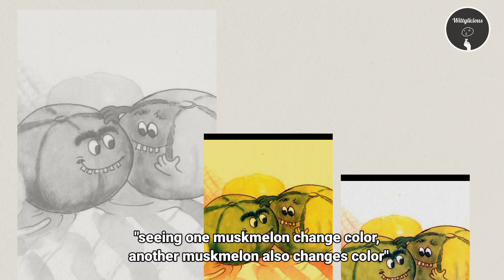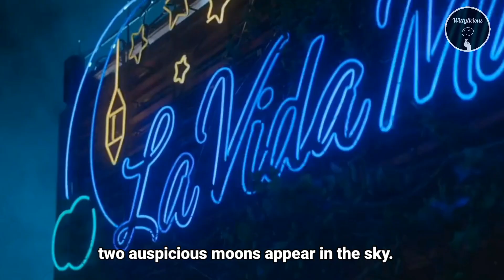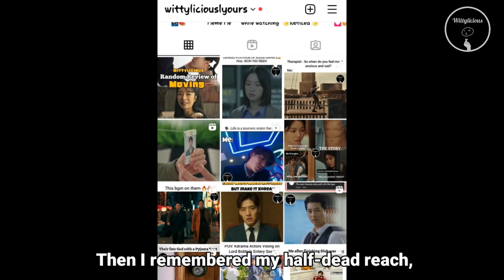TWINKLING WATERMELON FUN REVIEW 🍉 ( ENG SUB) | Kdrama Review | in Hindi/Urdu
TWINKLING WATERMELON REVIEW 🍉 ( ENG SUB) | Kdrama Review | in Hindi/Urdu | WITTYLICIOUS